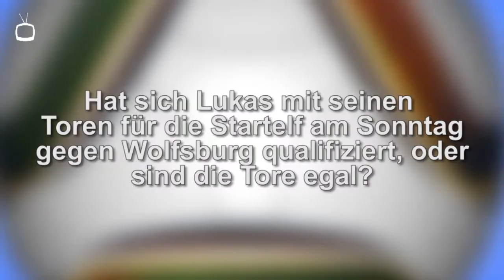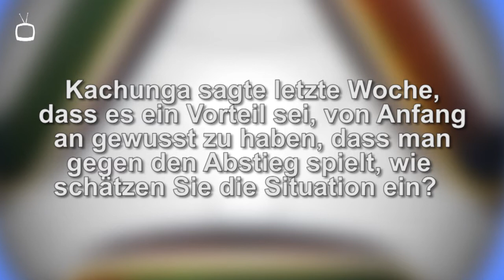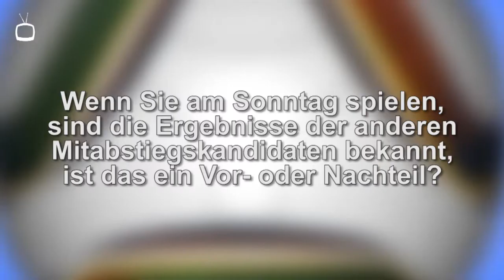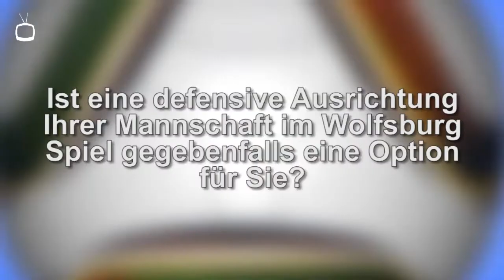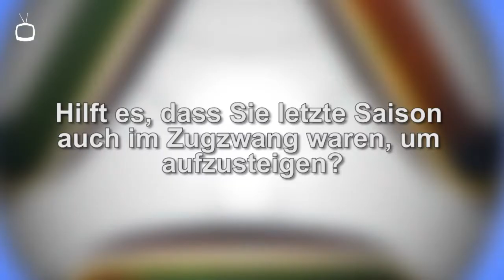PK SC Paderborn「Mai 2015」